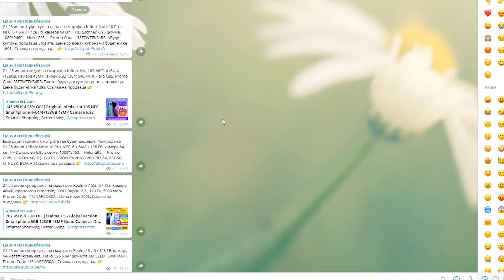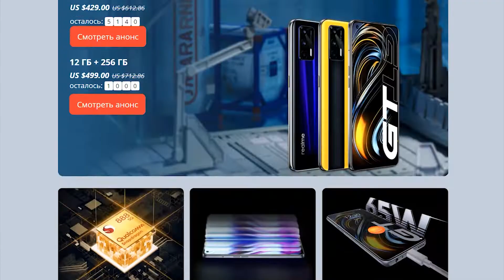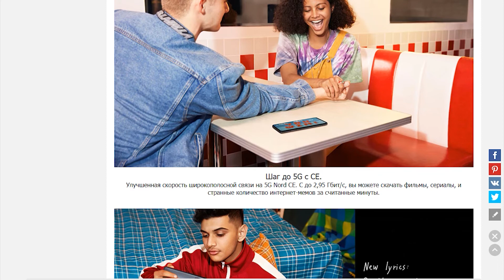Готовьте ваши денежки! Скидки алиэкспресс 21-25 июня. Мировые премьеры смартфонов! Очень низкие цены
Новинки Смотрите обзоры на канале Цацки из Поднебесной!

Realme GT ( Snapdragon 888, 8\128, 12\ 256 ГБ.

POCO X3 Pro ( Snapdragon 860, Экран:6,67 ”FHD + DotDisplay 120 Гц, 6\128, 8\256 Гб ).
Для России и стран Ближнего Востока ( ZAGAR )

POCO F3 ( Snapdragon 870, Экран - 6,67 "Экран AMOLED2400x1080 FHD +, Аккумулятор -4520 мАч, 6\128, 8\256 )
Для России и стран Ближнего Востока ( OTPUSK )

Для России и стран Ближнего Востока (RELAX)

Realme 7 5G ( Dimensity 800U, 6\128, Экран: 6,5 120Hz, Аккумулятор: 5000 мАч)
Для России (ZAGAR)

Ссылки на продавцов, Сигналы о лучших ценах в  Telegram